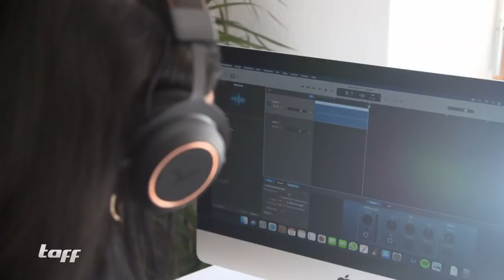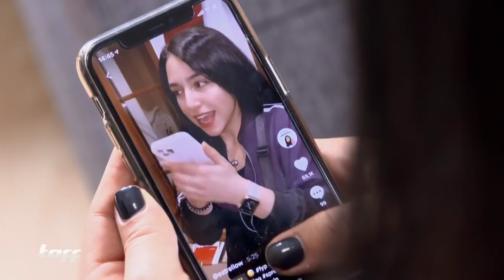Ist sie die Stimme von Siri, Alexa und Co? | taff | ProSieben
Die Stimme von Esra Meral ist bekannt - denn diese hört sich zum verwechseln ähnlich, mit den allbekannten Stimmen von Navigationssystemen oder Suchmaschinen. Innerhalb eines Jahres wurde die 28-Jährige mit ihrer Stimme auch auf TikTok zum viralen Star. Wie sich ihr Leben seitdem verändert hat, erzählt sie im Interview.